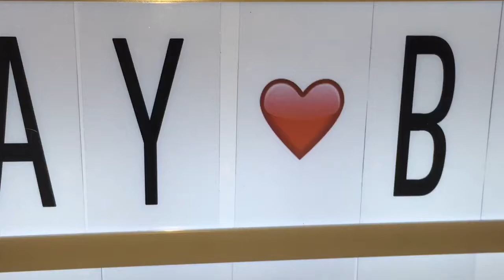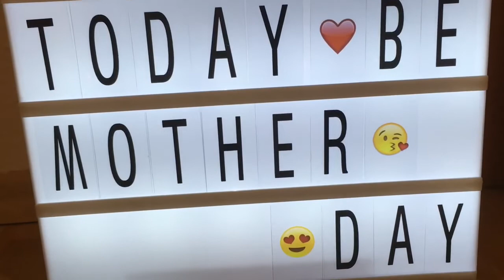Stoffherzen zu Muttertag selbstgemacht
Heute ist Muttertag - selbstgenähte Stoffherzen zum Muttertag. Unser Tochter zeigt, wie es geht. Super süss gemacht.